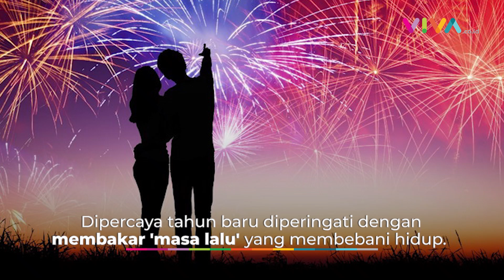5 Mitos Tahun Baru yang Masih Dipercaya Hingga Sekarang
VIVA - Malam pergantian tahun selalu menjadi waktu yang ditunggu-tunggu oleh hampir semua orang di dunia. Momen ini juga telah menjadi perayaan istimewa sejak zaman dulu dengan kemeriahan di berbagai belahan dunia. Namun di balik itu, ada sejumlah mitos tahun baru yang berkembang di berbagai belahan dunia.